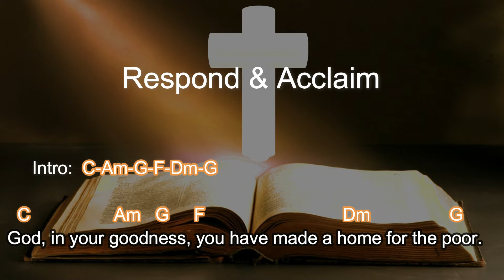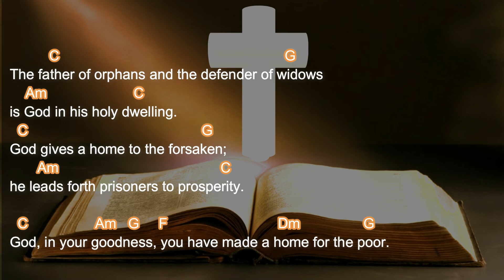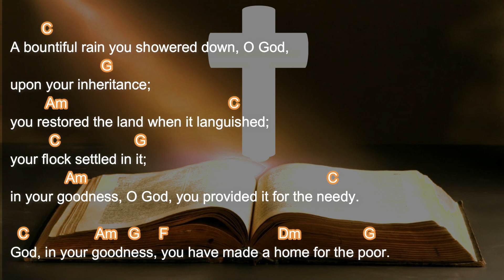God, in your goodness, you have made a home for the poor Psalm August 28, 2022 chords & Acclaim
R. (cf. 11b)  God, in your goodness, you have made a home for the poor.
The just rejoice and exult before God;
they are glad and rejoice.
Sing to God, chant praise to his name;
whose name is the LORD.
R. God, in your goodness, you have made a home for the poor.
The father of orphans and the defender of widows
is God in his holy dwelling.
God gives a home to the forsaken;
he leads forth prisoners to prosperity.
A bountiful rain you showered down, O God, upon your inheritance;
you restored the land when it languished;
your flock settled in it;
in your goodness, O God, you provided it for the needy.